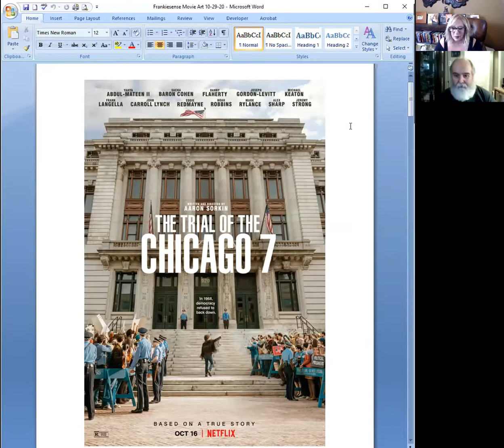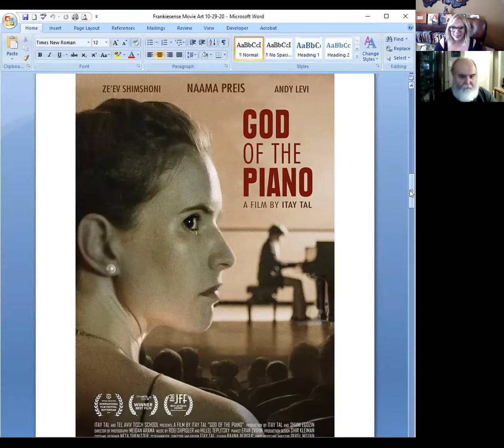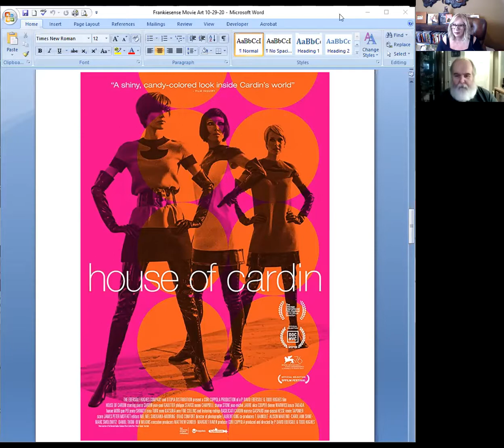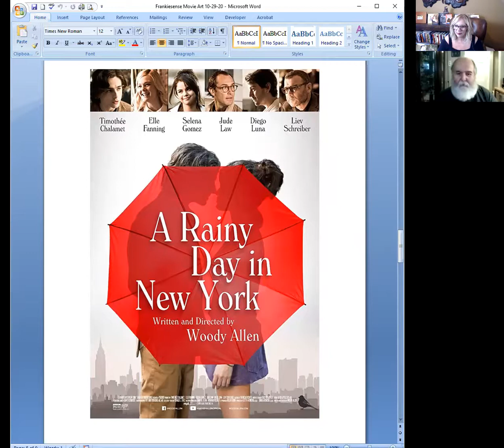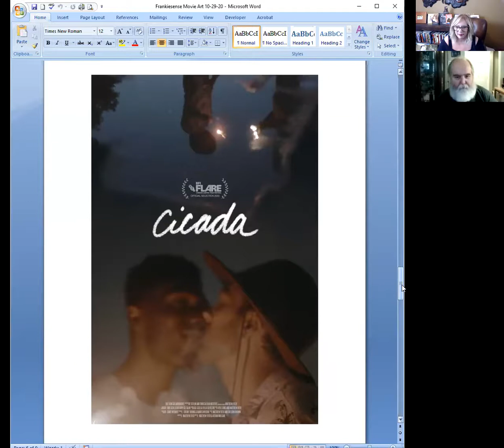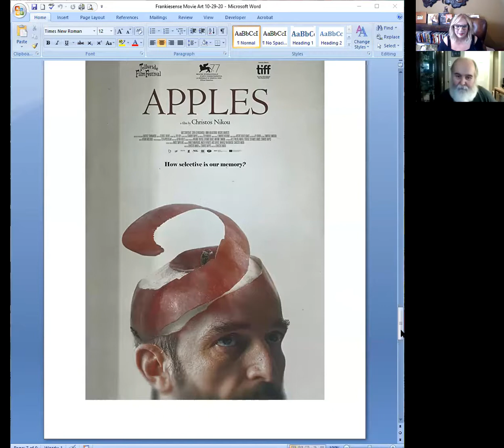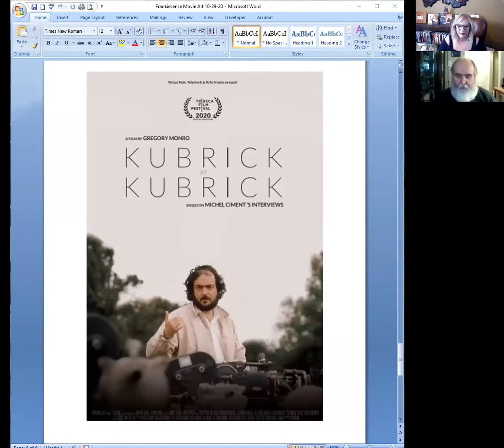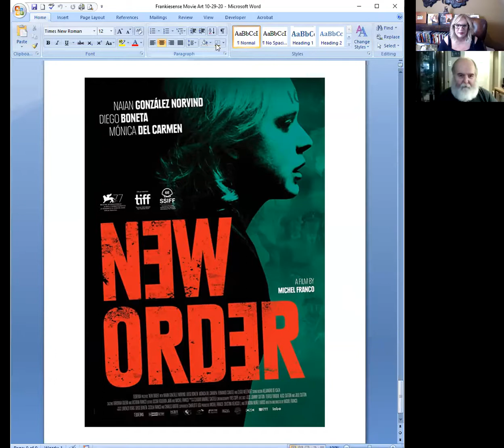Frankie&Brent Go to the Movies Oct2020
FrankieSense Host Frankie Picasso and Chicago Movie Critic for The Good Radio Network, Brent Marchant review some great films for your viewing pleasure.